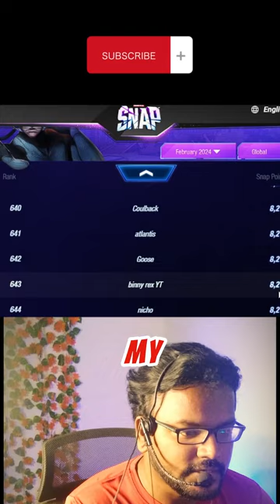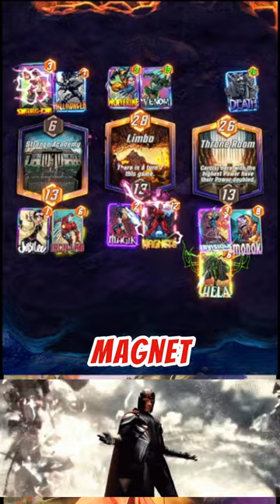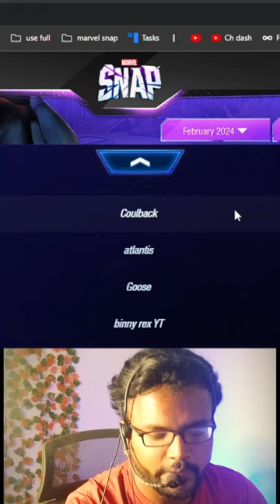INVISIBLE HELA VS DESTROY DECKS _ _BEST DECK_ I EVER PLAYED!!!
WENT from 40k rank to TOP 500 almost if you play snap you got to try this deck 100% .

SEGMENTS
in this VIDEO:(00:00)
DECK explain:(00:08)
example 1:(00:35)
example 2:(01:22)
example 3:(02:10)
example 4:(02:53)
example 5:(03:37)
example 6:(04:22)
example 7:(05:07)
example 8:(05:45)
Outro:(06:54)